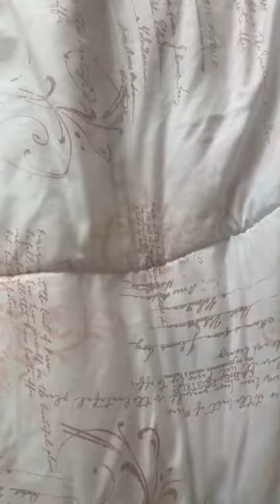Sydney Park's Instagram Live [4.19.20]